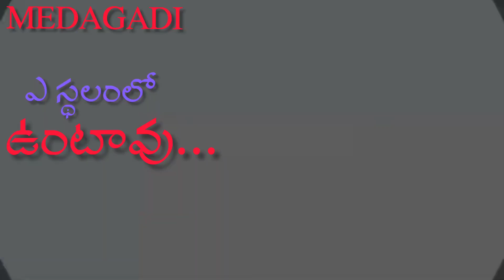E Sthalam lo Untavu.. ఎ స్థలంలో ఉంటావు...l Rev Mark Peter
ministry Medagadi Sahavasamu

Pastor Mark Peter